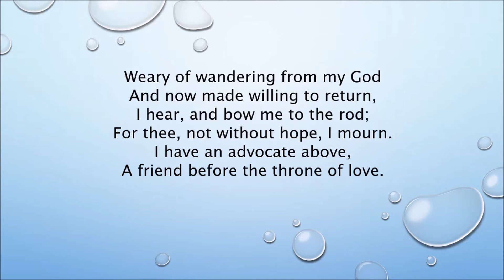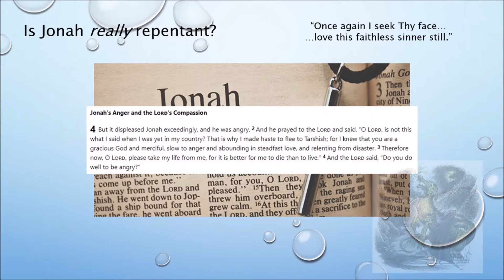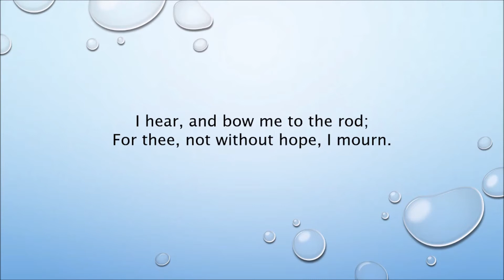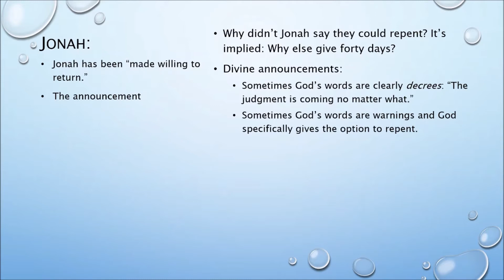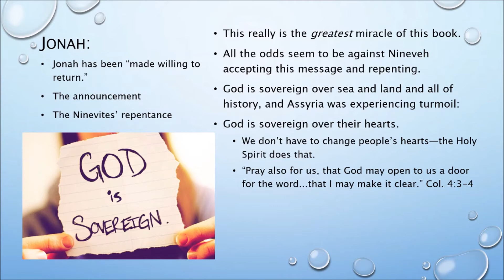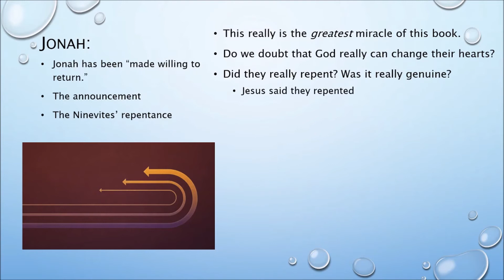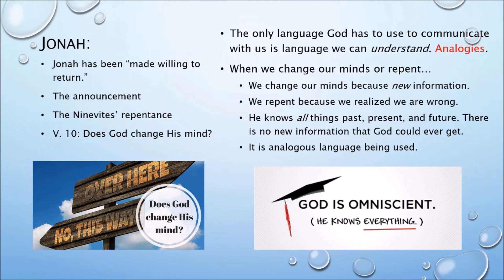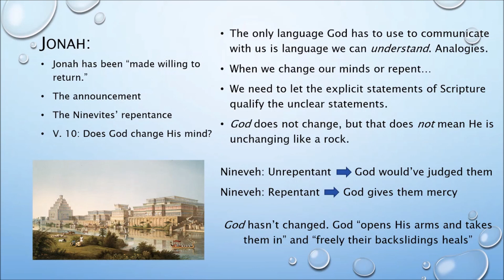Jonah: Salvation Belongs to the LORD (Part 4) -- Jonah 2:10-3:10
Today we are looking at Jon. 2:10-3:10, which picks the action back up again. It may seem that God has faded into the background with regards to His sovereign control over these events, but as we look closer, that is not the case at all. We see He is using the situation, the announcement, and His sovereignty to bring a whole city to its knees in repentance.

Discussion or meditation questions:

1. Think through and recount to yourself so far all the ways you can find that God is sovereignly in control of all that is going on. Make a list. What does it tell you about God, yourself, and what to think about what He may be calling you to do?

2. Why is it a miracle of a whole city coming to repentance seem so hard to believe? Ask yourself honestly: Do I feel that way about someone in my life? Why?

3. Why is it important to know that God "prepares the ground" for us when He calls us to do something? How does that help us follow His call?

4. Think about God's sovereignty demonstrated in this story so far and then His "relenting" in v. 10: How would you work that out? Do you think God can/does change His mind/plan? Why or why not?

5. What about Wesley's hymn strikes you? Why? How does that relate to our story, the Ninevites, and Jonah's repentance?

1 Weary of wandering from my God
And now made willing to return,
I hear, and bow me to the rod;
For thee, not without hope, I mourn.
I have an advocate above,
A friend before the throne of love.

2 O Jesus, full of truth and grace,
More full of grace than I of sin,
Yet once again I seek thy face,
Open thine arms and take me in,
And freely my backslidings heal
And love the faithless sinner still.

3 Thou knowest the way to bring me back,
My fallen spirit to restore;
O for thy truth and mercy’s sake
Forgive, and bid me sin no more!
The ruins of my soul repair
And make my heart a house of prayer.
~ Charles Wesley